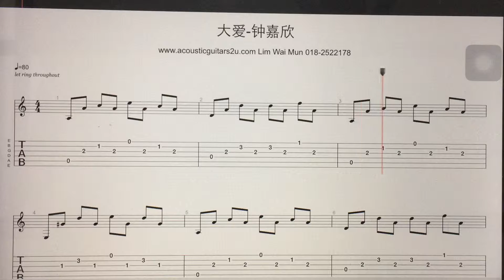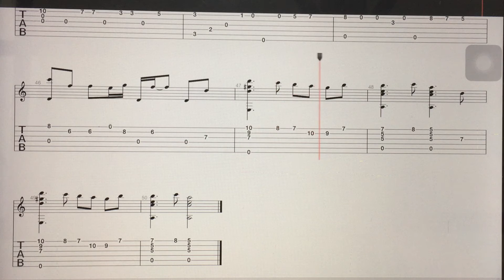吉他谱 - 大爱 - 钟嘉欣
Acosticguitars2u.com